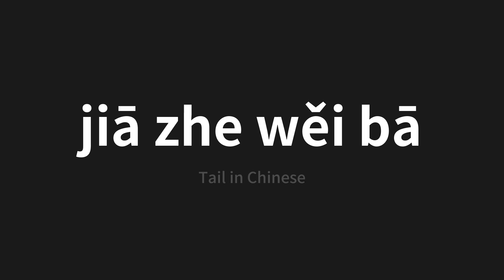How to pronounce jiā zhe wěi bā | 夹着尾巴 (Tail in Chinese)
Master the Pronunciation of 'jiā zhe wěi bā | 夹着尾巴' - which means : Tail in Chinese 📝 with @PerfectPronunciationChinese 🎓🗣️ - [Your Guide to Chinese]

Learn to pronounce 'jiā zhe wěi bā' perfectly in Chinese with our easy and engaging tutorial by @PerfectPronunciationChinese! 📖📽️ In this comprehensive video, we provide you with native speaker examples 🗣️👂 and phonetic breakdowns 🎵 to ensure you get the pronunciation just right.